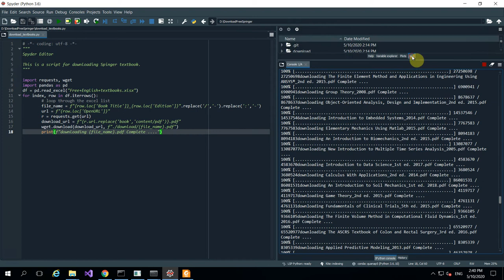IT TRICK | DOWNLOAD SPRINGER TEXT BOOK | PART 2